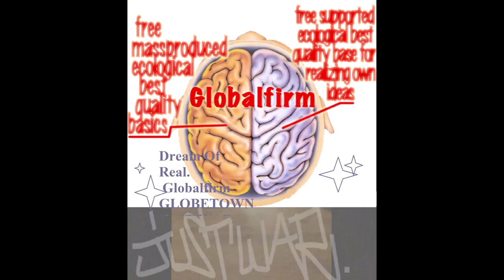Globalfirm 1290 GhostDogz JustWar